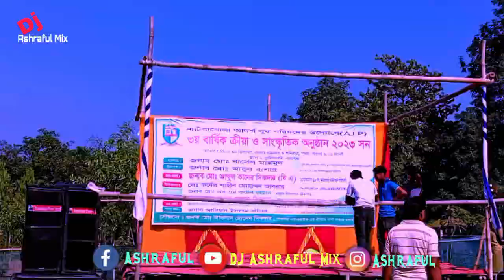Bangla Dj Song 2024 | Hobe Jaka Naka Dj Gan | 2024 Dj Remix | Tik Tok Vairal Dj Song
Song: Hobe Jaka Naka
General Dj Remix
Video Edit: DJ Ashraful Mix
Tumbnail Edit: DJ Ashraful Mix
label : Ashraful
Original Song Linke :
Hello sir. I really like your song. I remixed the song. I beg you. If you do not have a strike or a claim.